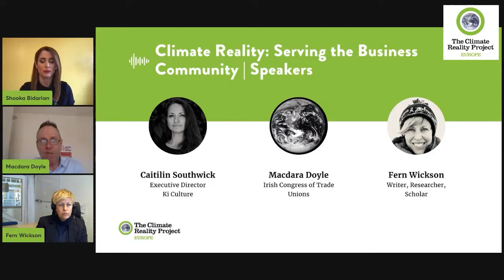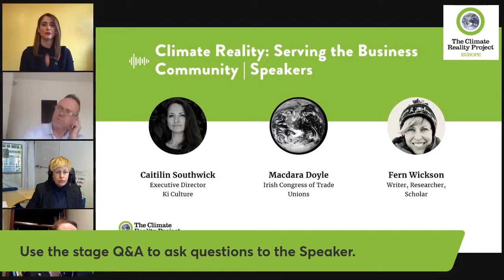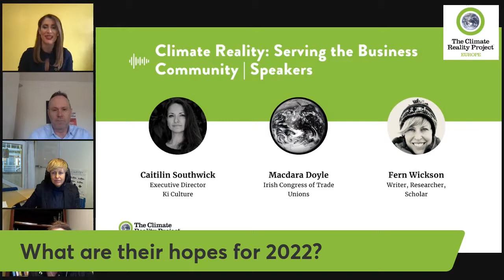Businesses Fit For 1.5C | Roundtable Fern Wickson, Caitlin Southwick, Macdara Doyle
Session: Climate Reality: Serving the Business Community
Speakers: Macdara Doyle (Irish Congress of Trade Unions), Fern Wickson (Author, Researcher, Lecturer), Caitlin Southwick (Ki Culture)

Macdara Doyle (Employees)
Macdara is a representative of the Irish Congress of Trade Unions, the largest civil society organisation on the island of Ireland, representing and campaigning on behalf of some 800,000 working people.

Fern Wickson (Nature)
Fern Wickson is a Professor at UiT the Arctic University of Norway. Her work focuses on interactions between science, ethics and politics in environmental conservation and management.

Caitlin Southwick (Culture)
Caitlin Southwick is the Founder and Executive Director of Ki Culture and Sustainability in Conservation (SiC). She holds a Professional Doctorate in Conservation and Restoration of Cultural Heritage from the University of Amsterdam.

True change is gong to require a whole systems approach, so the more representatives we have to give voices to the different parts of the system the better. The purpose of this session is to learn from the point-of-view of what they are representing as well as ways that we, as Climate Reality Leaders can help ensure that each voice is represented in our efforts to assist businesses in acknowledging the different parts for considerations in their planning and execution.